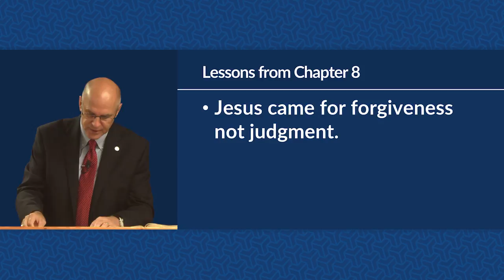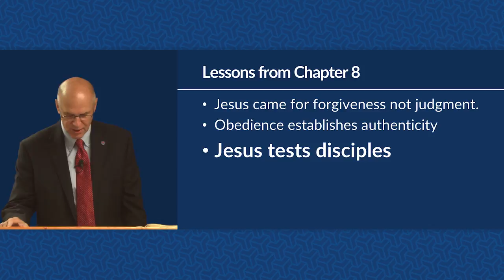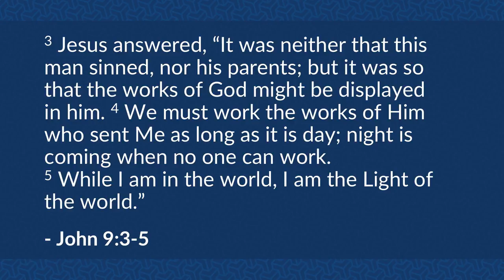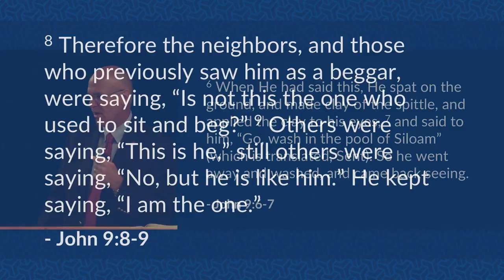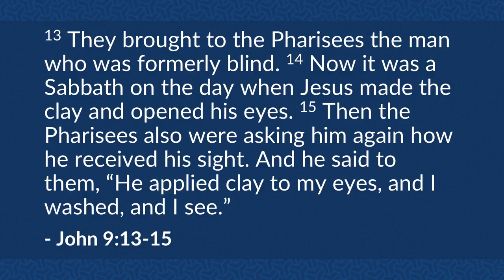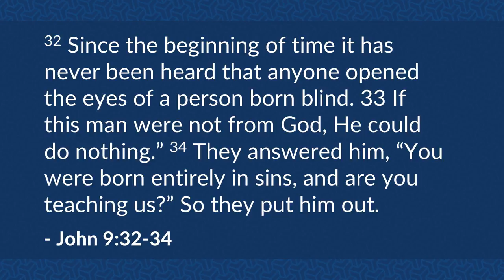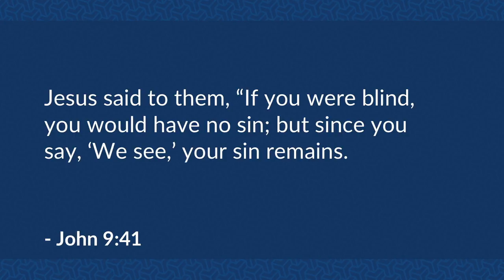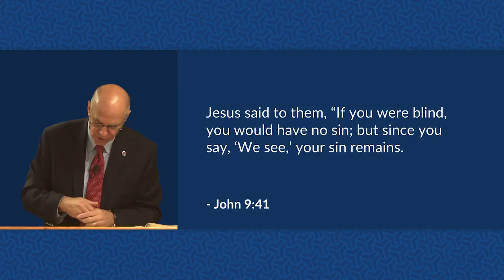The Healing and the Attack (John 9:1-41) – Mike Mazzalongo | BibleTalk.tv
Jesus performs a great miracle and is immediately attacked by His enemies in the Jewish leadership. This lesson details the dialogue the Lord has with the Pharisees. (John 9:1-41)